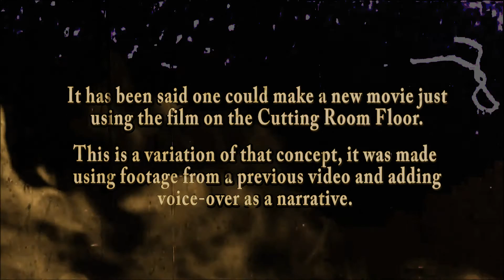Sepia and old movies.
Experiment in sepia tones